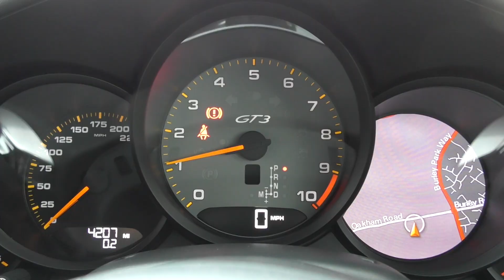Porsche 911 (991.1) GT3 3.8 PDK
2014/14 Agate Grey Metallic with Full Black Leather and Alcantara with Guards Red Stitching.

Lifting System Front Axle. Full LED Headlights including Porsche Dynamic Light System (PDLS+). Adaptive Sports Seat Plus (18 Way, Electric). Heated Front Seats. Sport Chrono Package. Decorative Seams Leather Interior Package in Guards Red. SportDesign Steering Wheel in Leather with Guards Red Stitching. Carbon Interior Package - Porsche Exclusive Manufaktur. Centre Console Trim in Carbon - Porsche Exclusive Manufaktur. 20" GT3 Wheel in Platinum Finish. Automatically Dimming Interior and Exterior Mirrors with Integrated Rain Sensor. Porsche Communication Management (PCM) including Navigation Module with Universal Audio Interface. Cruise Control. DAB Digital Radio. Sound Package Plus. Mobile Phone Preparation. Luggage Net Passenger Footwell. Floor Mats. Top Tinted Windscreen.

Porsche Vehicle Tracking System (VTS).

UK Supplied.

Full Porsche Service History.

A Totally Original, Unmolested, Beautiful 1 Owner Example!

4,200 Miles

£SOLD